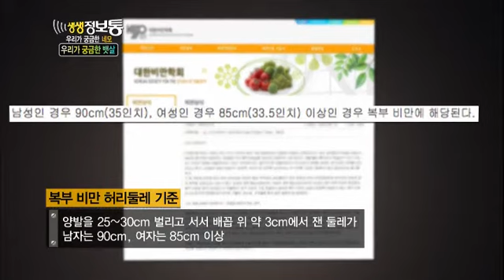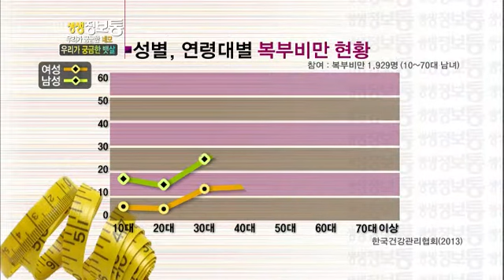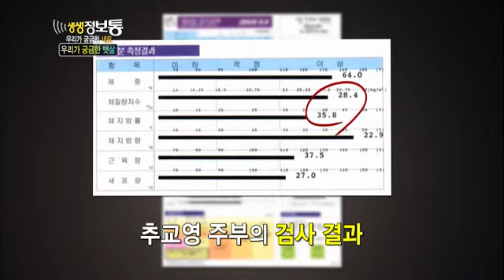생생정보통 - Live Info Show 01 EP834 # 001